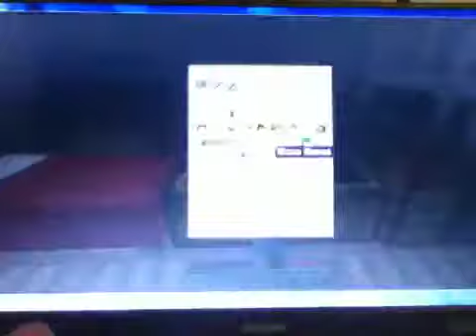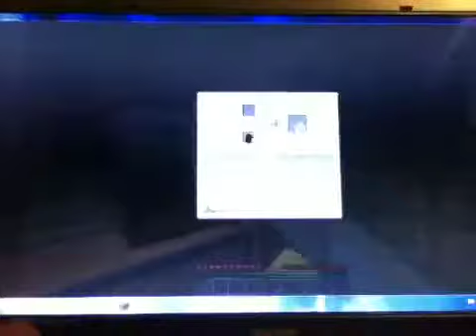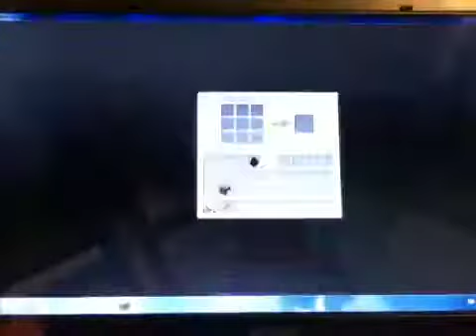Minecraft:Youtube Series Ep.3-Struggling to upload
It took me literally 4 times to record this video!